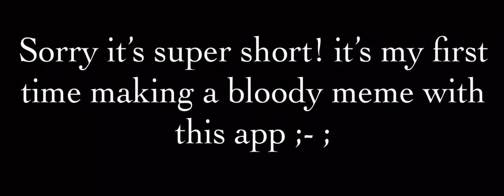|| Old Video || Pusher Meme || Tiktok || Creepypasta || Jeff the killer ||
This is a really REALLY old video I found that I don’t think I ever uploaded? It was my 1st time tweening on CuteCut

~ | | C r e e p y p a s t a | | ~